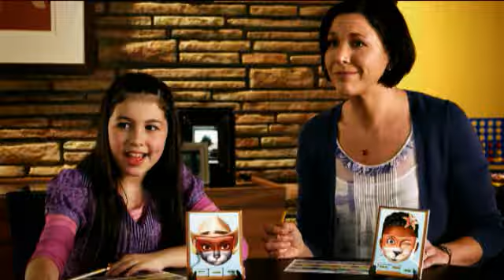Hádej kdo? MIŠMAŠ + Operace